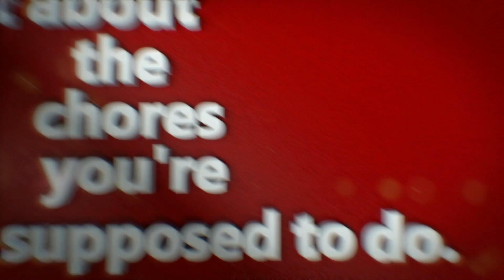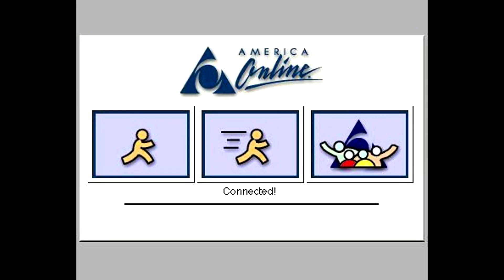Welcome To The Online Gaming Experience In 2017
Online gaming has gotten more and more popular throughout the years in the video game industry. A lot of stuff now available to us today wasn't always so easy years back. But has the experience of online gaming gotten better with time, or worse?